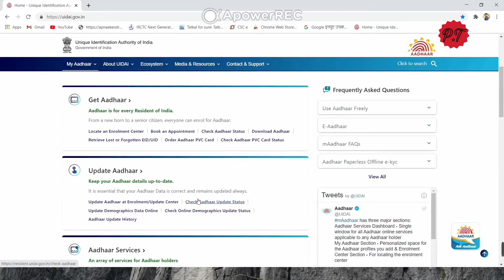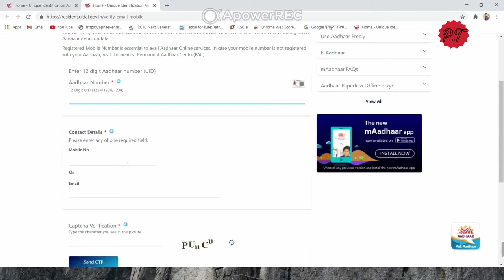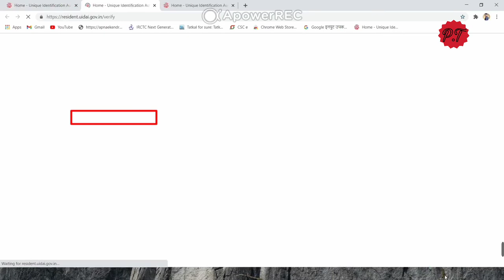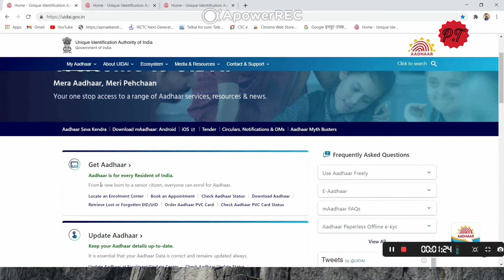Adhar card me Kon sa Mobile No.link hai kaise pata kare ,mobile No link with Adharcard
mobilelink-with-adharcard
Emaillink-with-adharcard
correction-in-adharcard